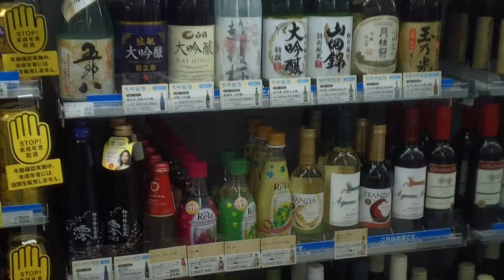Alcohol at the local 7/11 Japan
Can't get over how cheap and readily available alcohol is in Japan, it's fantastic!